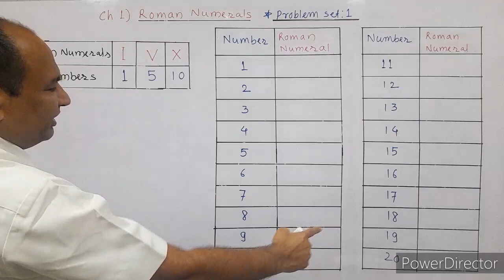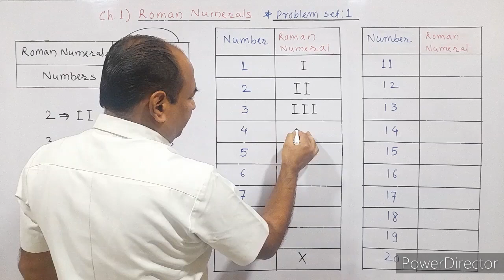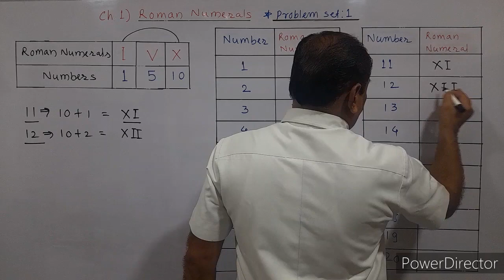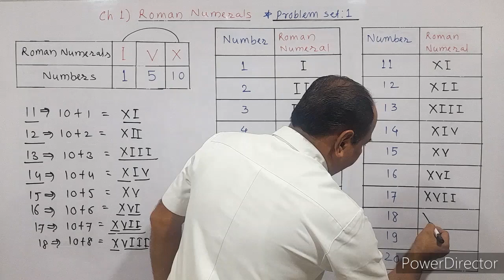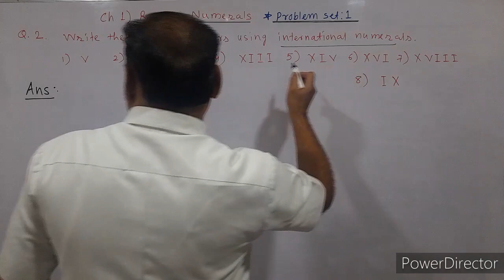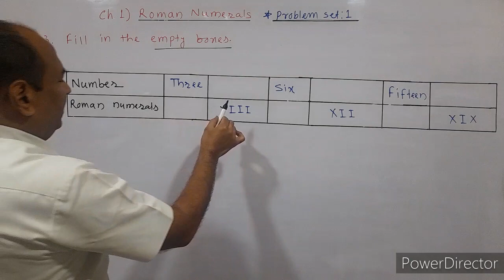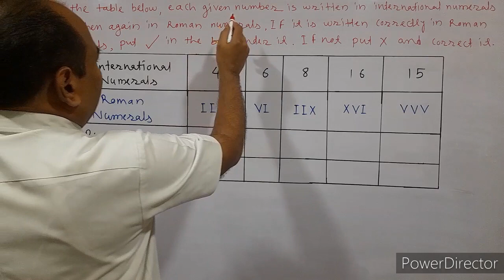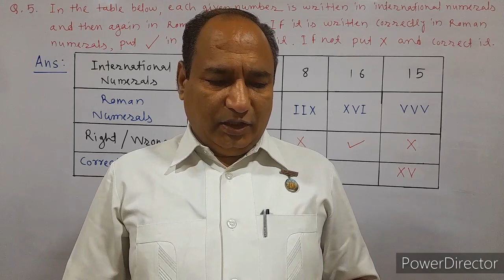problem set 1 class 5 | 5th maths problem set 1 | roman numerals